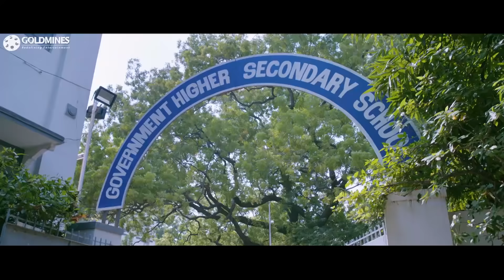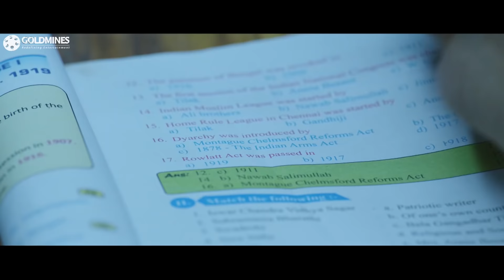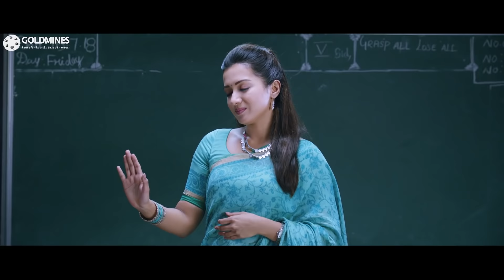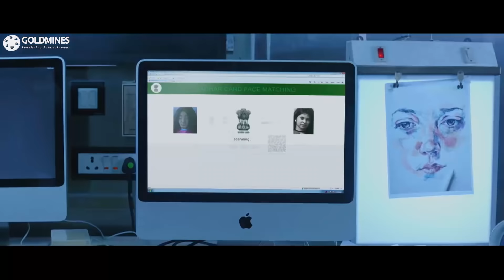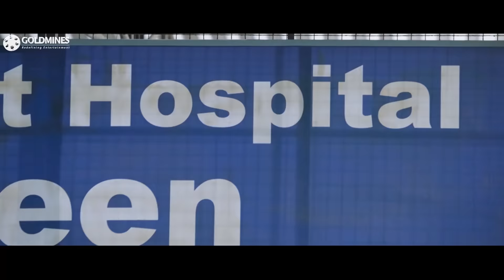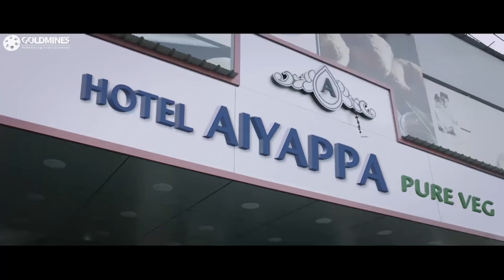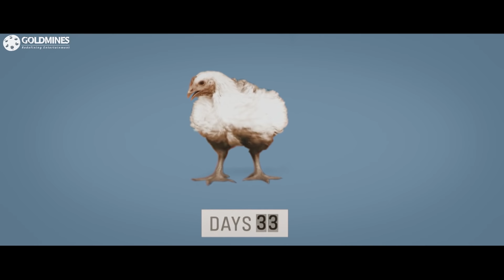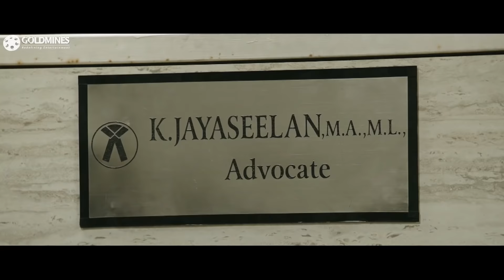Be Shakal (Aruvam) - Catherine Tresa Superhit Horror Hindi Dubbed Movie l Siddharth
Jagannathan, a food safety officer, earns enemies after closing outlets that sell adulterated food. When he dies, he possesses his lover, Jyothi, who is anosmic, to avenge those who murdered him.